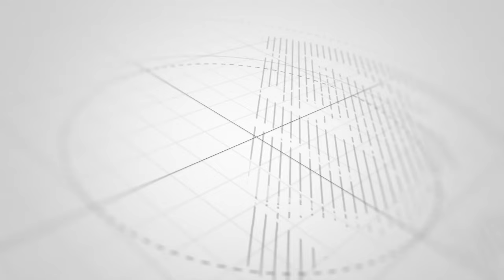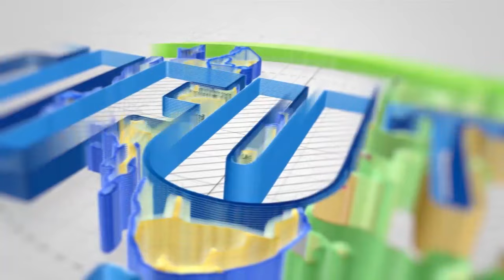NDUGU YAKE MAMA SAMIA AWEKA AHADI HIZI ZANZIBAR